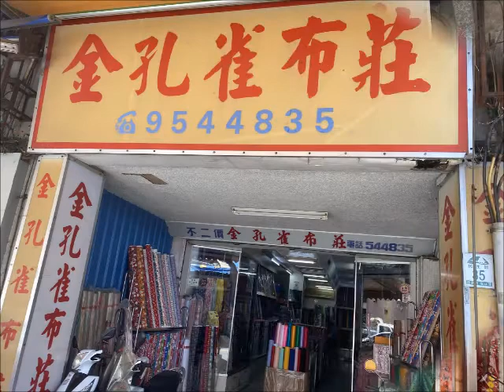[Sew 旅行] 羅東夜市的早上是早市，入口一台骨董縫紉機，修改衣服、布莊、服裝材料店也都在這附近喔，富美火鍋也在樓上 | 金孔雀、 千大、鴻美布莊 | 千慧鈕線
有任何相關問題都可以問我們

支持老師傅可以用"超級感謝"直接贊助，我們將用於傳承老師傅的手藝

我們的Lin@:  @gpv5854e